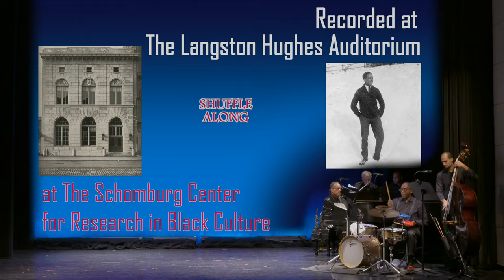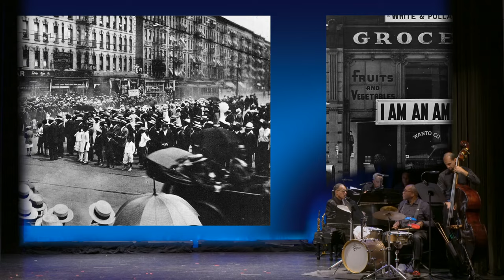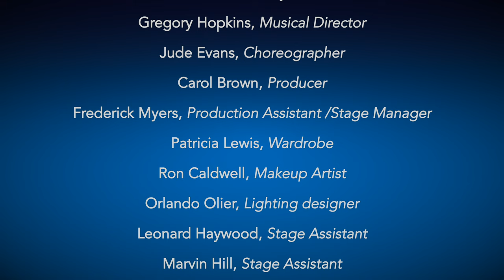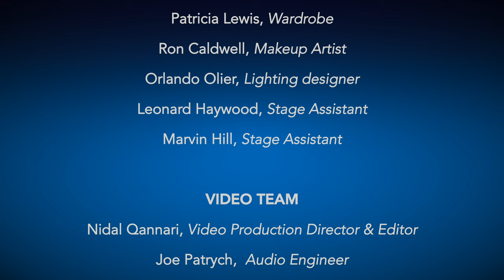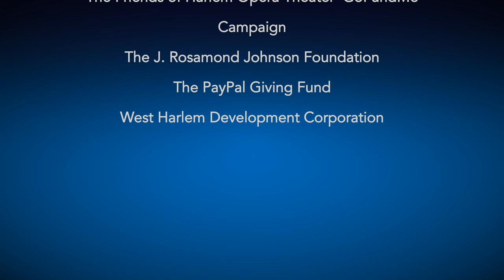100th Anniversary Celebration of Shuffle Along _ Harlem Opera Theater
Harlem Opera Theater presents a Tribute to the 100th Anniversary of the 1921 production at the center of the Harlem Renaissance.

This historic African American breakthrough musical production premiered on Broadway in 1921; music and lyrics by Eubie Blake and Noble Sissle (left/right) with the comic team of  Flournoy Miller and Aubrey Lyles  (top/bottom). “Shuffle Along” is credited with launching the careers of Josephine Baker, Florence Mills, Bill Robinson, and Paul Robeson; the orchestra included Hall Johnson and William Grant Still.  One of the songs, “I Am Just Wild About Harry” was adopted as a campaign slogan for the campaign of President Truman.

Our thanks to the friends of Harlem Opera Theater for contributing to the production of Shuffle Along.  We salute our Artistic Director, Gregory Hopkins, Jonathan Dewberry, Director of the production, also the artists, musicians and volunteers.